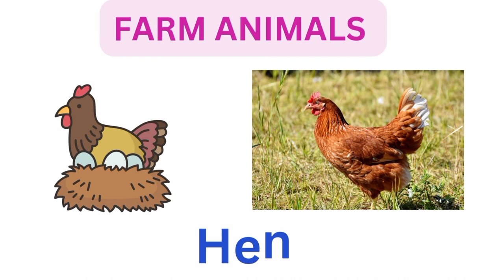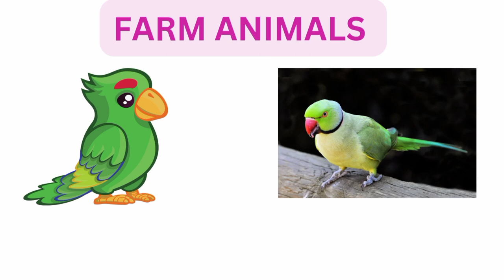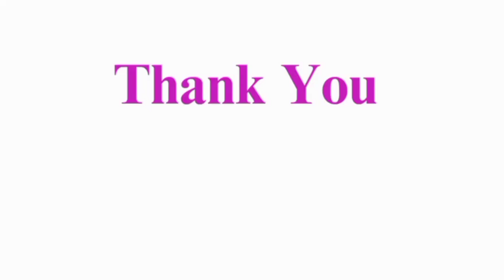Farm animals|Farm animals names & pictures|Farm animals names in english|Farm animals names for kids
Farm animals | Farm animals names| Farm animals names with pictures | Farm animals names in english | Farm animals names for kids|

easy learn Farm animals names in English

Learn Farm animals names for kids

Farm animals names for children

Farm animals

Domestic animals

Farm animals names in English with pictures

Farm animals name for kids

Farm animals names in english

Domestic animals names in English